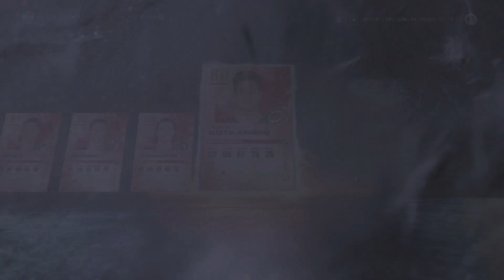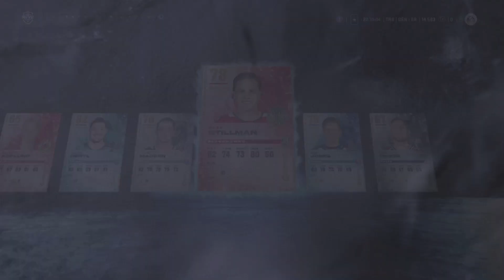ROCKET LEAGUE VS NHL 23